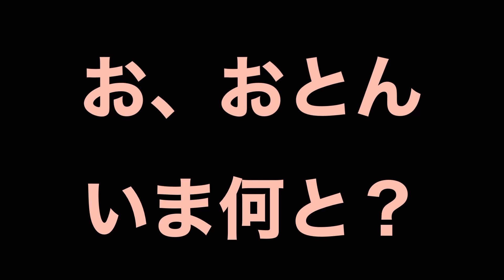【急展開】運命の出逢いから１日で…。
記念品とか🐶には関係ないよね…。

そら【キャバリア】＆おとんの日常♫

登場🐶
◎名前:そら♀
◎誕生日:2020年7月28日
◎趣味:食べる事🍖寝る事💤舐め回す事🙈

登場🙎‍♂️
◎名前:おとん♂
◎こんな人:少年の心を持った人
◎趣味:そらと遊ぶ事🐶酒🍺アウトドア🏕
　　　  スノボ🏂動画製作🎬
◎家族構成:👨‍👩‍👧‍👦